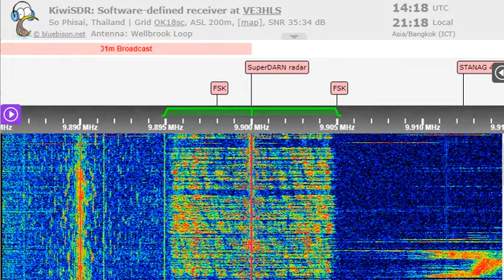16 01 2023 KTWR Asia relay TWR India in Uighur to CeAs 1417 on 9900 Agana